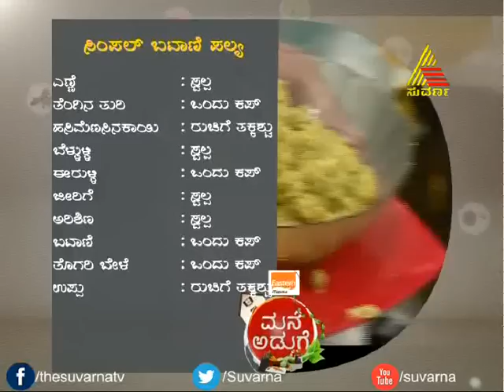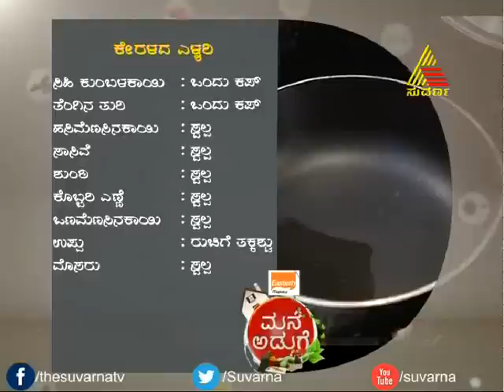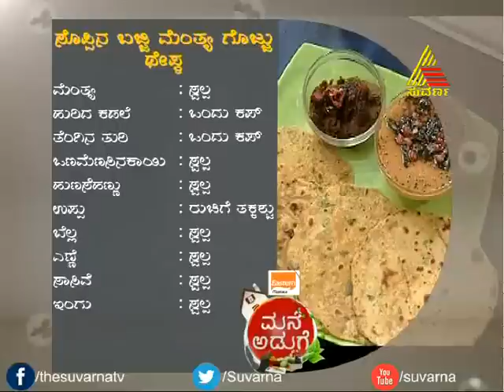Mane Aduge - Episode - 146 - 14.7.14